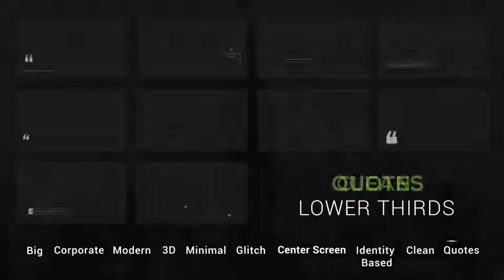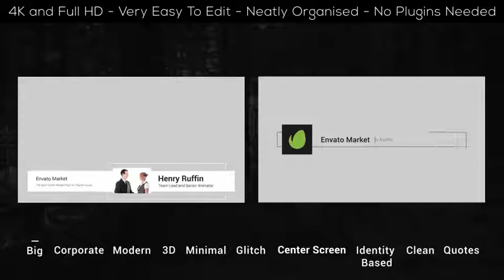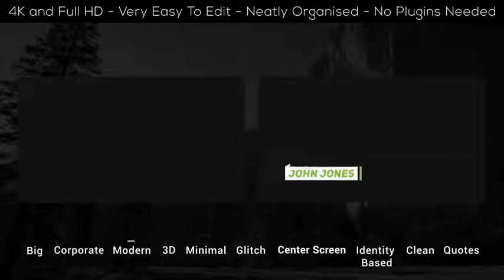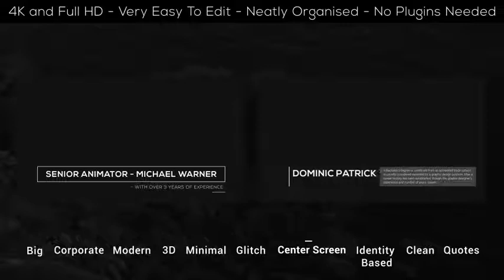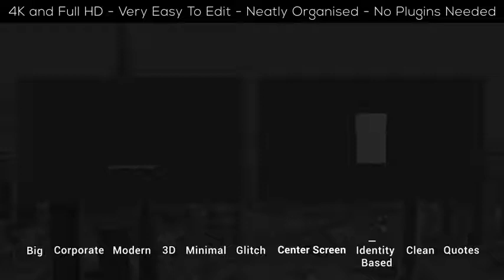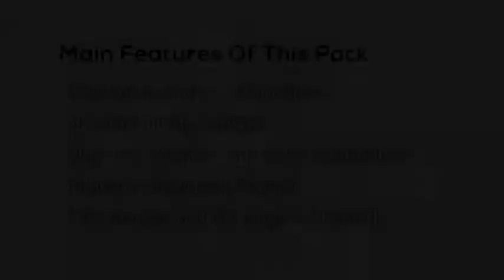Adobe After Effects template: 99 Lower Thirds Pack